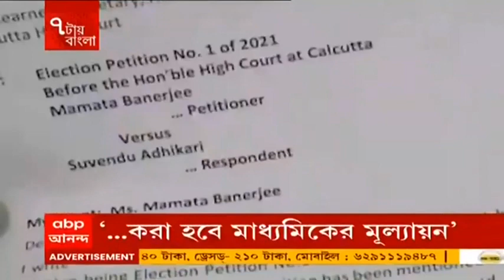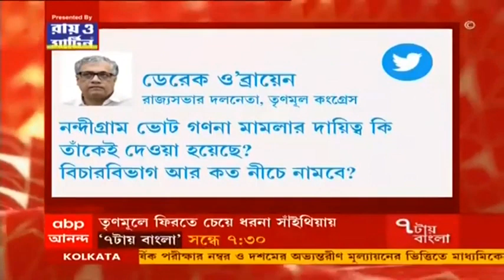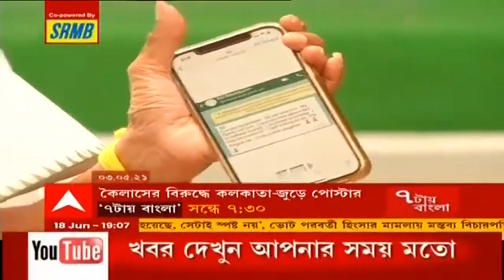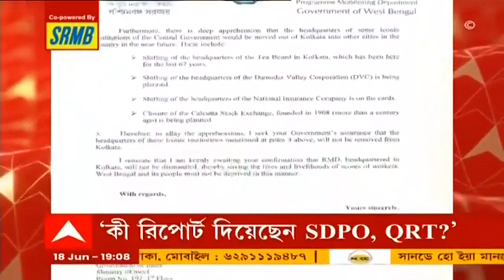৭টায় বাংলা (১): মাধ্যমিক, উচ্চমাধ্যমিকের মূল্যায়ন অপছন্দ হলে বসা যাবে পরীক্ষায়, জানাল পর্ষদ ও সংসদ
বাতিল মাধ্যমিক ও উচ্চমাধ্যমিক পরীক্ষার কীভাবে মূল্যায়ন? এদিন মাধ্যমিক শিক্ষা পর্ষদ ও উচ্চমাধ্যমিক শিক্ষা সংসদ সাংবাদিক বৈঠকে জানাল মূল্যায়নের পদ্ধতি।

নবমের মার্কশিট, দশমের অভ্যন্তরীণ মূল্যায়নের ভিত্তিতে মাধ্যমিকের ফলাফল। ৫০-৫০ শতাংশ হারে ২০২১-এর মাধ্যমিকের মার্কশিট দেওয়া হবে। নবম শ্রেণীর মার্কশিট ও দশম শ্রেণীর অভ্যন্তরীন মূল্যায়ণকে সমান গুরুত্ব দিয়ে মার্কশিট দেওয়া হবে।   এই মূল্যায়নে সন্তুষ্ট না হলে পরিস্থিতি স্বাভাবিক হওয়ার পরে বসা যাবে পরীক্ষায়।  পরীক্ষায় বসলে, সেই পরীক্ষার রেজাল্টই চূড়ান্ত বিবেচিত হবে বলে জানাল মধ্যশিক্ষা পর্ষদ।

অন্যদিকে, উচ্চমাধ্যমিক পরীক্ষার মূল্যায়নের পদ্ধতিও জানিয়েছে শিক্ষা সংসদ। জানানো হয়েছে,  ‘২০১৯-র মাধ্যমিকের ৪টি বিষয়ের সর্বোচ্চ নম্বরের ৪০ শতাংশ, ২০২০-র একাদশের বার্ষিক পরীক্ষার ৬০ শতাংশ নম্বর, সেইসঙ্গে  দ্বাদশের প্রজেক্ট-প্র্যাক্টিক্যালের নম্বর যুক্ত করে উচ্চমাধ্যমিকের মূল্যায়ন হবে।

জানানো হয়েছে, ‘দ্বাদশের প্রজেক্টের ২০ নম্বর, প্র্যাক্টিক্যালের ৩০ নম্বর ধরে মূল্যায়ন হবে। মূল্যায়নে সন্তুষ্ট না হলে পরিস্থিতি স্বাভাবিকের পর বসা যাবে পরীক্ষায়। পরীক্ষায় বসলে, সেই পরীক্ষার রেজাল্টই চূড়ান্ত বিবেচিত হবে বলে জানিয়েছে উচ্চমাধ্যমিক সংসদ। ২৩ জুনের মধ্যে স্কুলগুলিকে পরীক্ষার নম্বর জমা দিতে হবে। সবাই সহযোগিতা করলে জুলাইয়ের মধ্যে রেজাল্ট প্রকাশ করা যাবে বলে জানানো হয়েছে।

এদিন মাধ্যমিকের প্রায় ১৩ লক্ষ ও উচ্চমাধ্যমিকের প্রায় ৯ লক্ষ পরীক্ষার্থীর মার্কশিট কীভাবে তৈরি হবে, এদিন জানানো হল। উল্লেখ্য, করোনা অতিমারীর কারণে অন্যান্য বোর্ডের মতো এ রাজ্যেও মাধ্যমিক ও উচ্চমাধ্যমিক পরীক্ষা বাতিল ঘোষণা করা হয়।করোনাকালে, বিশেষজ্ঞ কমিটির রিপোর্ট ও জনমতের ভিত্তিতে বাতিল হয় মাধ্যমিক ও উচ্চ মাধ্যমিক পরীক্ষা। এই অবস্থায়, কী পদ্ধতিতে জোড়া পরীক্ষার ২১ লক্ষ পরীক্ষার্থীর মার্কশিট তৈরি হবে, তা নিয়ে কৌতুহল ছিল। মুখ্যমন্ত্রী গতকালই জানিয়েছিলেন, শুক্রবার মূল্যায়ন পদ্ধতি জানানো হবে।

উল্লেখ্য, গতকালই সিবিএসই প্রকাশ্যে এনেছে দ্বাদশ শ্রেণির মূল্যায়ন প্রক্রিয়া। বৃহস্পতিবার সুপ্রিম কোর্টে সিবিএসই জানিয়েছে,৩১ জুলাইয়ের মধ্যে দ্বাদশের ফলপ্রকাশ হবে।দশম-একাদশ ও দ্বাদশের পারফরম্যান্সের ভিত্তিতে দেওয়া হবে মার্কশিট।সর্বোচ্চ আদালতে সিবিএসই জানিয়েছে,দ্বাদশের মার্কশিটের ৩০ শতাংশ নম্বর আসবে দশম শ্রেণির রেজাল্টের ভিত্তিতে।সেক্ষেত্রে লিখিত মূল পাঁচটির মধ্যে, সেরা তিনটি  বিষয়ের নম্বর নেওয়া হবে।মার্কশিটে ৩০ শতাংশ নম্বর আসবে একাদশের বার্ষিক পরীক্ষার রেজাল্ট থেকে।বাকি ৪০ শতাংশ, দ্বাদশ শ্রেণির পারফরম্যান্স থেকে নেওয়া হবে।এক্ষেত্রে প্রি বোর্ড পরীক্ষা, মিড টার্ম ও স্কুলের ইউনিট টেস্টের ভিত্তিতে এই ৪০ শতাংশ নম্বর মার্কশিটে যুক্ত হবে।

দেশজুড়ে স্কুলগুলিকে সিবিএসই জানিয়েছিল, প্র্যাক্টিক্যাল পরীক্ষা অনলাইনে এবং বাড়ি থেকে নিতে হবে। বকেয়া অভ্যন্তরীণ মূল্যায়ন এবং প্র্যাক্টিকালের নম্বর ২৮ জুলাইয়ের মধ্যে বোর্ডকে পাঠাতে হবে। গতকাল সুপ্রিম কোর্টে সিবিএসই জানিয়েছে, স্কুলের পাঠানো প্র্যাক্টিক্যাল এবং অভ্যন্তরীণ মূল্যায়নের নম্বর অপরিবর্তিত থাকবে।

নন্দীগ্রামে ভোট গণনায় কারচুপির অভিযোগে মমতা বন্দ্যোপাধ্যায় কলকাতা হাইকোর্টে যে ইলেকশন পিটিশন দাখিল করেছিলেন তার শুনানি পিছোল। আগামী বৃহস্পতিবার ওই শুনানি হওয়ার কথা।

আদালত সূত্রে খবর, আজ বিচারপতি কৌশিক চন্দ বলেন, শুনানির সময় মামলাকারীদের উপস্থিত থাকতে হয়। তখন মমতা বন্দ্যোপাধ্যায়ের আইনজীবীরা জানান,  আইনে যা বলা আছে তাঁরা সেই অনুযায়ী চলবেন।

নন্দীগ্রাম বিধানসভা কেন্দ্রের ভোট গণনায় কারচুপি হয়েছে। এই অভিযোগ করে কলকাতা হাইকোর্টের দ্বারস্থ হয়েছেন মমতা বন্দ্যোপাধ্যায়। দায়ের করেছেন ইলেকশন পিটিশন। গণনায় কারচুপির পাশাপাশি নির্বাচন কমিশনের বিরুদ্ধেও একাধিক অভিযোগে করেছেন তিনি।

এর আগেই অবশ্য তৃণমূলের তরফে গণনায় কারচুপি হয়েছে বলে দাবি করা হয়েছিল। নন্দীগ্রামে পুনর্গণনার দাবিতে নির্বাচন কমিশনকেও চিঠি দিয়েছিল তৃণমূল।

শীতলকুচি গুলিকাণ্ডে কোচবিহারের প্রাক্তন পুলিশ সুপারকে সিআইডির ম্যারাথন জিজ্ঞাসাবাদ। "গুলি চলার খবর কখন পেয়েছিলেন? তারপরে কী পদক্ষেপ? কী রিপোর্ট দিয়েছেন এসডিপিও, ক্যুইক রেসপন্স টিম?" ৬ ঘণ্টা ধরে কোচবিহারের প্রাক্তন এসপিকে সিটের জিজ্ঞাসাবাদ। মেলানো হয়েছে এসডিপিও, মাথাভাঙার আইসির বয়ান। বহান দেখে প্রয়োজনে ফের প্রাক্তন এসপিকে তলব করা হতে পারে, খবর সিআইডি সূত্রের।